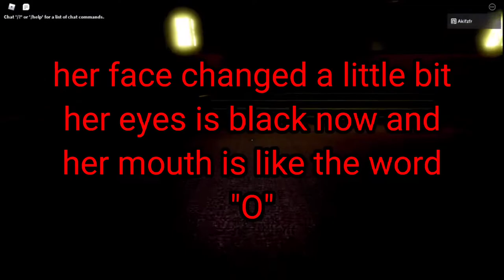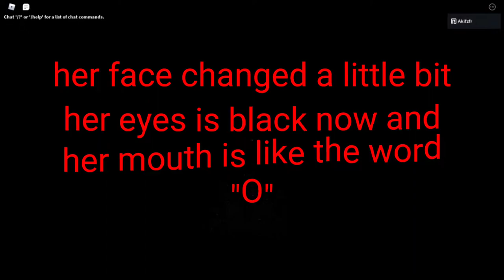The Mimic - all monsters remodel explained in Chapter 2 | Roblox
Wassup human it's me again  Akifzfr. So this video explains the remodel monster in Chapter 2. The nickname that I gave for the monster is created by me except  Imposterku and rokurokubi. I hope you like my new intro!

Thank you for wacthing this video. I hope u guys doing okay this week😊.